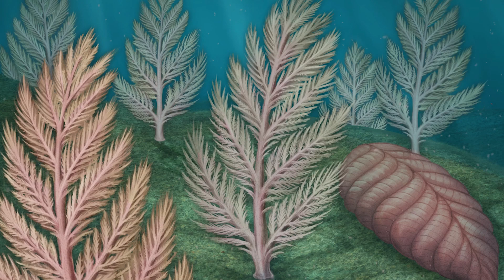Top 10 Bizarre Creatures Not Even Scientists Can Explain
Content:

- The Bigfin squid
- The immortal jellyfish
- The yeti crab
- Rangeomorph
- Bumblebee
- The Platypus
- The Greenland shark
- Argentine ant
- The Axolotl
- Crows